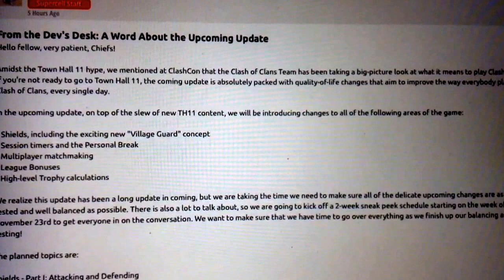Clash of Clans - A Word About The Upcoming Update!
Chief Pat and Galadon will be starting a 2-week sneak peek schedule starting on the week of November 23rd to get everyone in on the conversation. Supercell want to make sure that they have time to go over everything as they finish up there balancing and testing!